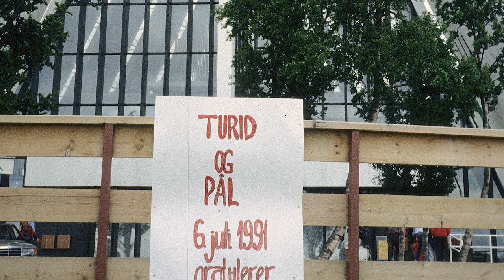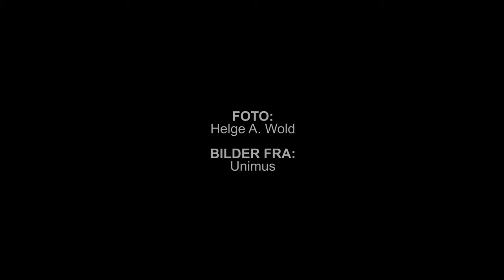Helge A. Wold - nittitallsbilder fra Tromsø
Fotografen Helge A. Wold tok flotte og minnerike bilder fra Tromsø på 1990-tallet. Fra dén gangen og fram til i dag (2023) har byen forandra seg veldig, så bildene er gode å ha.

Kilden er UniMus-portalen og det er svært hyggelig at bildene kan brukes slik at folk får se dem.